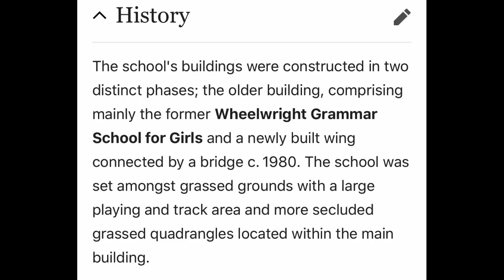Birkdale high school abandoned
Does anyone have any information on this?
Would make a great cinema.